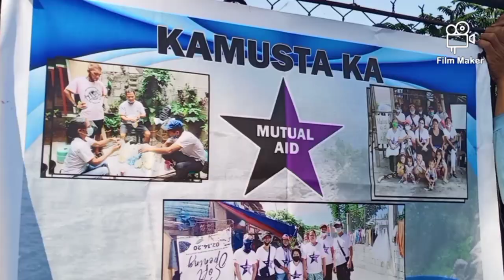SAPIN SA PAA SA CORBA ALDANA LAS PINAS CITY ..PART 2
salamat ulet sa support@MUGSCOLLECTIONEL @ElyMatas @Alexander BLASS official @Jhusthing 08@jackyahanvlogs158 @Aileen@STEFF OFFICIAL @ROSE MARISTELA VLOG @Yconomia4174